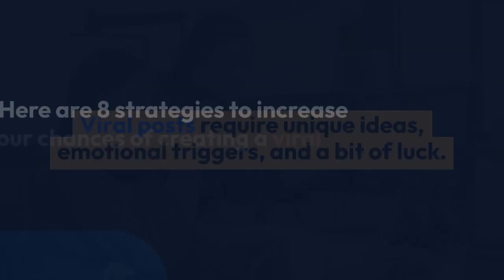Create a Viral Post in 8 Simple Steps | WiFi Entrepreneur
In this captivating video, we unveil the secrets to creating a viral post in just 8 simple steps. If you've ever wondered how to capture the attention of millions and skyrocket your online presence, this video is a must-watch!

From crafting compelling headlines and leveraging visual elements to understanding the power of emotions and optimizing for social sharing, we break down each step of the process. Discover proven techniques that can help your content go viral and reach an expansive audience.

To explore each step in detail and gain valuable insights, click the link below to access our full article. There, you'll find comprehensive explanations, practical examples, and actionable tips to enhance your viral content creation skills.

🔔 Ready to create viral posts that make an impact?